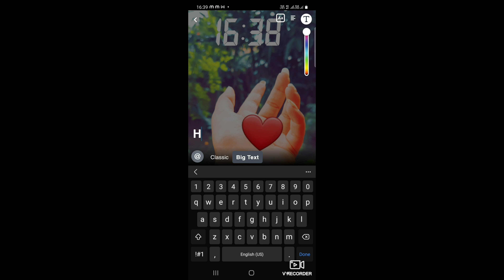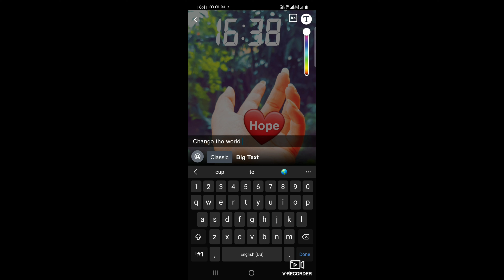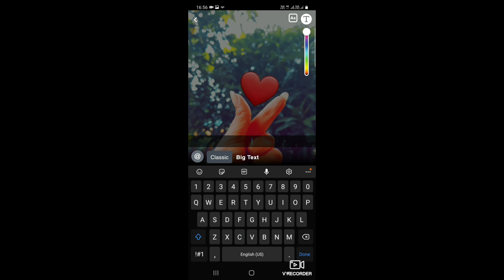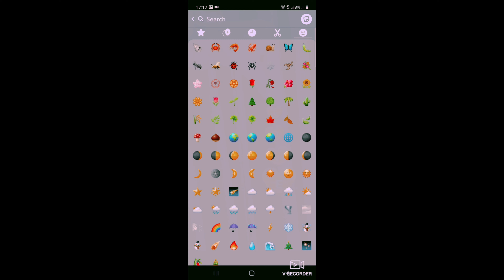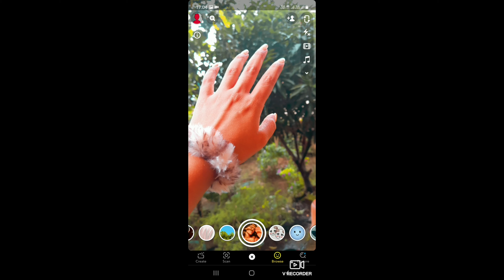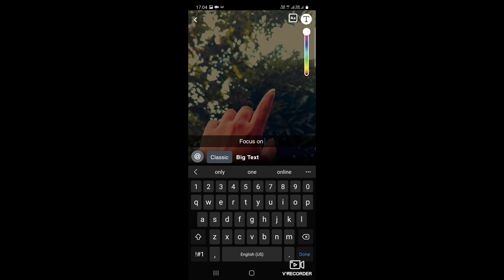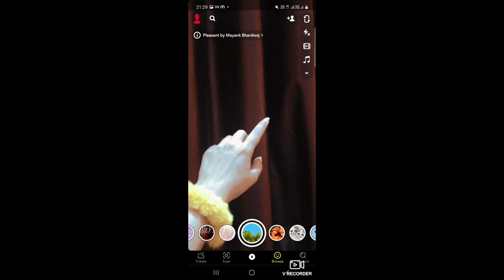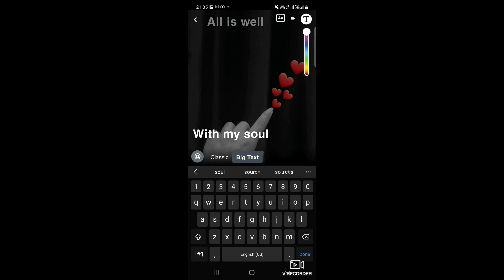amazing snapchat streak idea|| hand streak